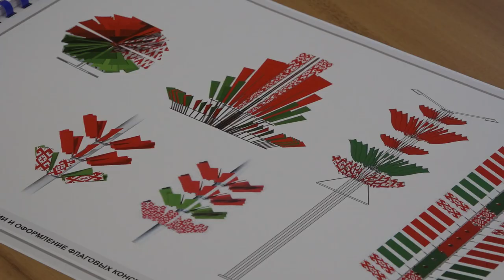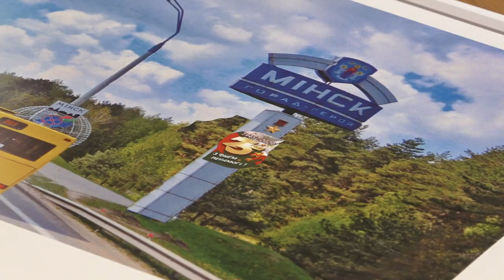Стела на Октябрьской площади и праздничные пилоны. Смотрите, как украсят Минск к 9 мая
Приближается знаковая для белорусов дата – 75 лет со дня великой победы! 9 мая Минск традиционно облачится в праздничный наряд. Специалисты предприятия «Минскреклама» показали, как украсят столицу ко Дню Победы. Уже на этой неделе в пределах минской кольцевой дороги начнут появятся праздничные плакаты. Все работы по оформлению города планируют завершить до конца апреля.